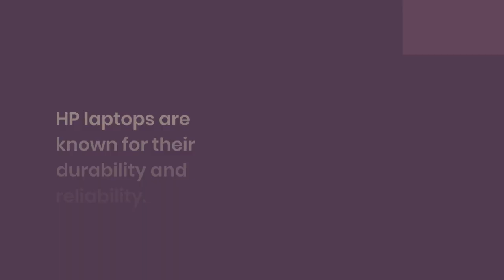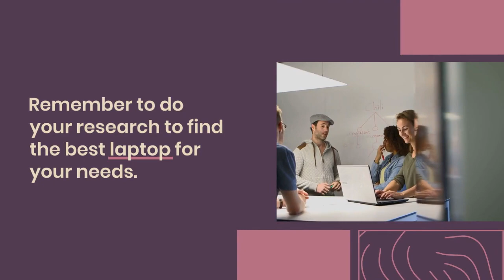Famous Laptop Companies in the World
Here are the top 10 famous laptop companies in the world, based on market share in 2023:

Apple. Apple is the world's most valuable company and one of the most popular laptop brands. Its MacBook laptops are known for their sleek design, powerful performance, and long battery life.
Apple MacBook Pro laptopOpens in a new window
Apple MacBook Pro laptop
Dell. Dell is another major player in the laptop market.
Dell XPS 13 laptopOpens in a new window
Dell XPS 13 laptop
HP. HP is a well-known brand that offers a variety of laptops at different price points. Its Envy and Spectre laptops are popular choices for creative professionals.
HP Envy x360 laptopOpens in a new window
laptopmart.pk
HP Envy x360 laptop
Lenovo. Lenovo is a Chinese company that has become a major force in the laptop market in recent years. It offers a wide range of laptops, including the ThinkPad series, which are popular among businesses.
Lenovo ThinkPad X1 Carbon laptopOpens in a new window
Lenovo ThinkPad X1 Carbon laptop
Asus. Asus is a Taiwanese company that is known for its high-quality laptops. Its ZenBook and VivoBook series are popular choices for consumers.
Asus ZenBook 14 Flip laptopOpens in a new window
Asus ZenBook 14 Flip laptop
Acer. Acer is a Taiwanese company that offers a wide range of laptops at affordable prices. Its Chromebooks are popular choices for students and budget-minded users.
Acer Chromebook Spin 714 laptopOpens in a new window
Acer Chromebook Spin 714 laptop
Microsoft. Microsoft is a software company that also makes laptops. Its Surface Laptop series is known for its sleek design and long battery life.
Microsoft Surface Laptop 4 laptopOpens in a new window
Microsoft Surface Laptop 4 laptop
MSI. MSI is a Taiwanese company that specializes in gaming laptops. Its laptops are known for their powerful performance and stylish design.
MSI GE76 Raider gaming laptopOpens in a new window
MSI GE76 Raider gaming laptop
Razer. Razer is an American-Singaporean company that makes gaming laptops, peripherals, and other tech products. Its laptops are known for their high-performance and RGB lighting.
Razer Blade 15 gaming laptopOpens in a new window
Razer Blade 15 gaming laptop
Samsung. Samsung is a South Korean company that makes a variety of electronics, including laptops. Its Galaxy Book series is popular among business users.
Samsung Galaxy Book Pro laptopOpens in a new window
Samsung Galaxy Book Pro laptop
These are just a few of the many famous laptop companies in the world. The best brand for you will depend on your needs and budget.